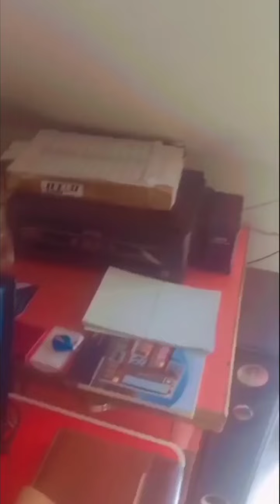minews99 Mi News 99 Suspended plese support ನಮ್ಮ ಚಾನಲ್ ಗೆ ಶತ್ರುಗಳು ಕಾಟ ನಿಮ್ಮ ಸಹಕಾರ ಸದಾ ಇರಲಿ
*ಮಾದ್ಯಮ ಮಾರಾಟವಾಗಿದೆ ಹಾಗಾಗಿ ನಮಗೆ ನಾವೇ ಮಾದ್ಯಮವಾಗಬೇಕಾಗಿದೆ ನಮ್ಮ ಈ ಪ್ರಯತ್ನ ವನ್ನು ಬೆಂಬಲಿಸಿ ಮೀಡಿಯಾ ಹದೆಗೆಟ್ಟಿಂದರಿಂದ ನೈಜ ಸೋಶಿಯಲ್ ಮೀಡಿಯಾ# (ಸಾಮಾಜಿಕ ಜಾಲತಾಣ) ಗಳನ್ನು ಬೆಂಬಲಿಸಿ*
*Youtube ನಲ್ಲಿ ನಮ್ಮ ಎಲ್ಲಾ ವೀಡಿಯೊ ಗಾಗಿ*
*Mi News 99 ಟೆಲಿಗ್ರಾಂಗೆ ಜೊತೆಯಾಗಿರಲು*
*Whatsapp ನೋಂದಿಗೆ ನಿಮ್ಮ ಜೋತೆಗಿರಲು*
*Twitter ನಲ್ಲಿ ನಮ್ಮ ಜೊತೆ ದ್ವನಿಗೂಡಿಸಲು*